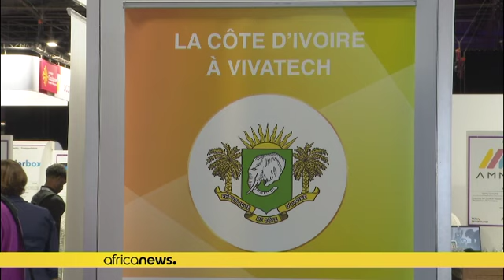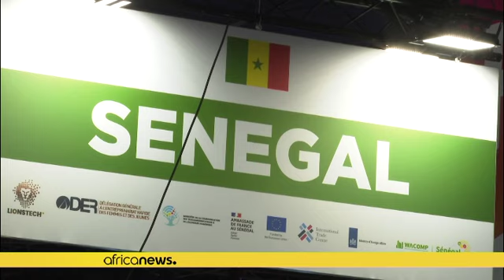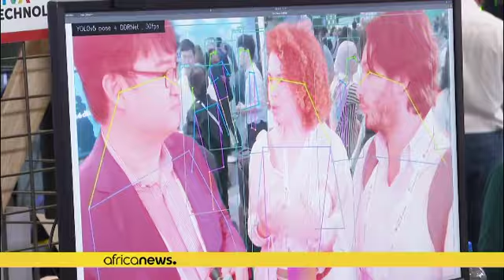VivaTech forum: Africa at the heart of the digital revolution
The 2023 edition has given prominence to artificial intelligence. The sector is getting increasingly popular in Africa, a continent firmly at the heart of the digital revolution. From June 14th to 17th, over 2,500 exhibitors will showcase their latest innovation.